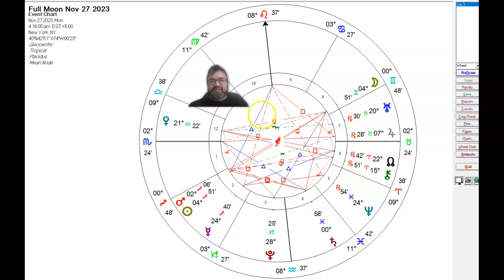November Beaver Full Moon